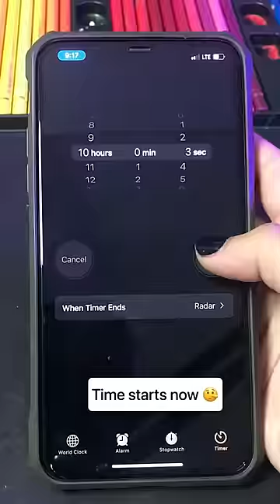✨Drawing SeLeNa GoMeZ in 10 hours against 1 hour 👀🤞